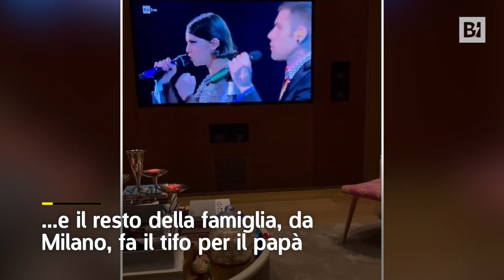Sanremo, Fedez canta sul palco dell'Ariston e Chiara Ferragni e Leone fanno il tifo dal divano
Il piccolo Leone guarda l'esibizione del padre da casa: i due sono vestiti uguali, sia per segnare il loro legame sia per rivelare un piccolo segreto. La camicia indossata, firmata Versace, riporta le iniziali di tutti i membri della famiglia: C di Chiara, F di Federico, L di Leone e V... Versace o il nome della piccola in arrivo?